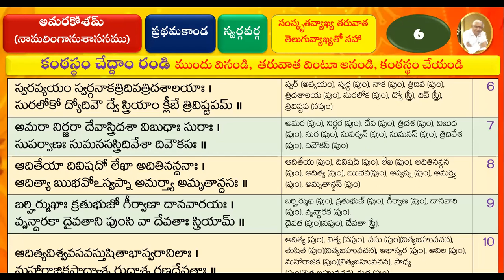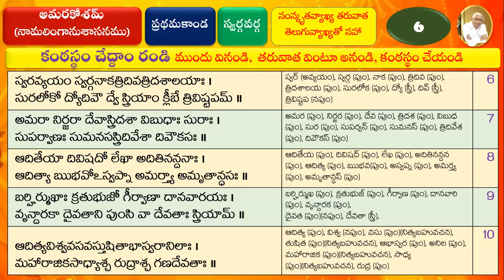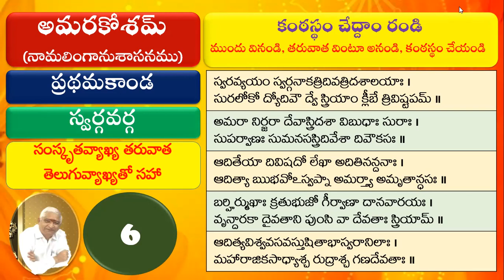006 Learn Amarakosam అమరకోశం నేర్చుకుందాం - ప్రథమసర్గ - స్వర్గవర్గ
006 Learn Amarakosam అమరకోశం నేర్చుకుందాం -  ప్రథమసర్గ  - స్వర్గవర్గ